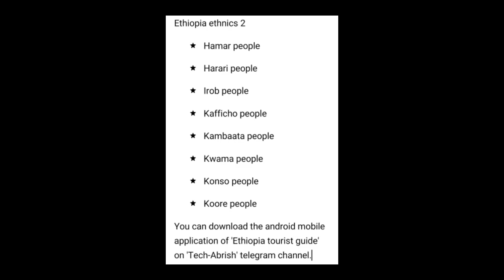Ethiopia Ethnics 3 (English)